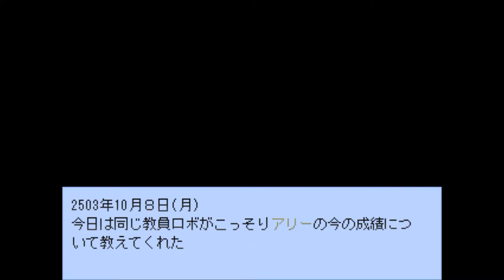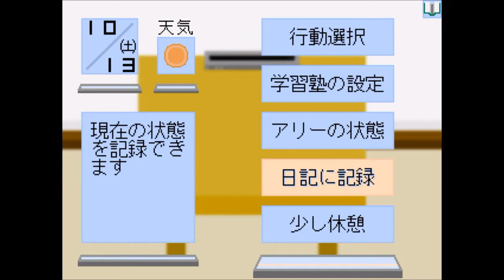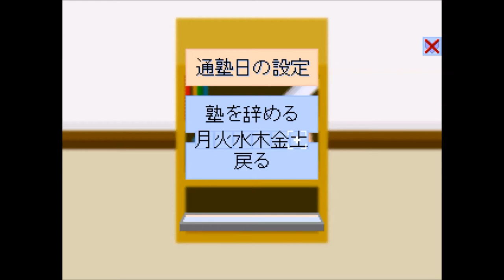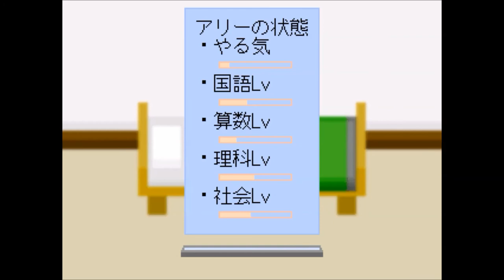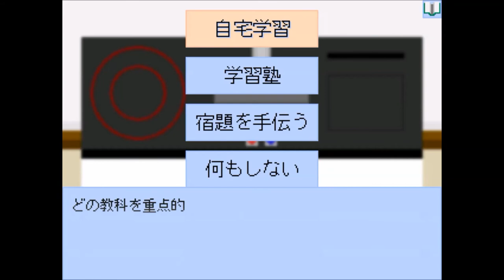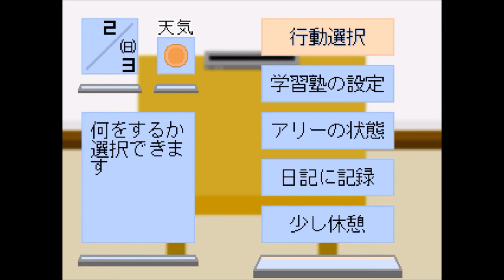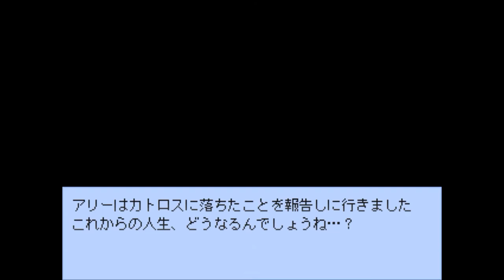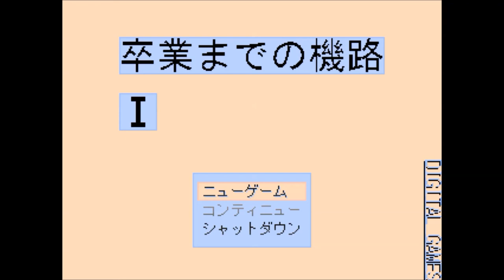甘さを知らない飴とムチ【卒業までの機路】 単発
今回は単発で父親になって娘に勉強を教えて受験を受からせるゲームです！

飴とムチ？ワシがその極みや！